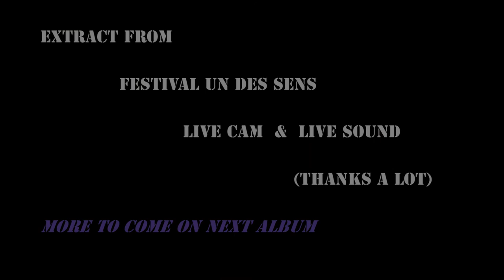Konnakol inspiration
Sharing during the livestream of Festival "Un Des Sens" a track of our next album inspired by indian konnakol technic.
Extract of a new track.